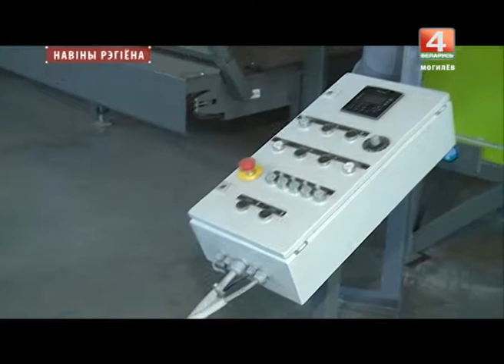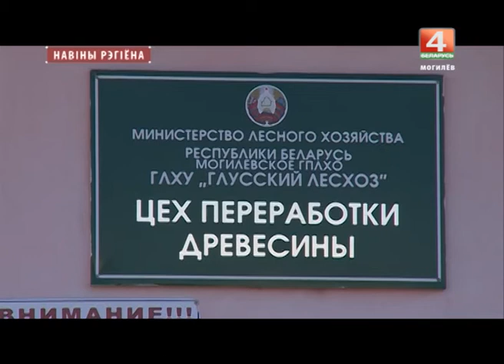Новости 04.09.2017 выпуск 20:30